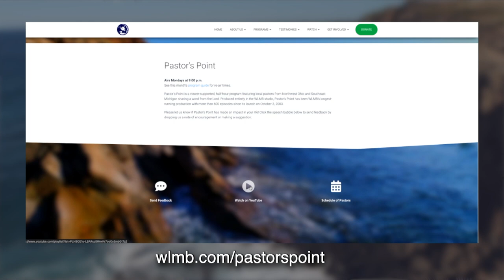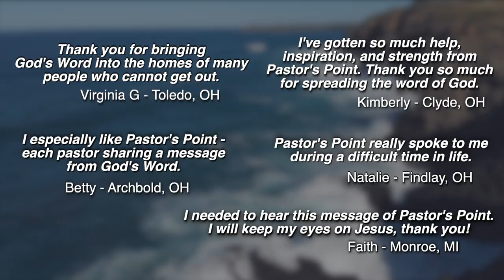The Power of Saying Thank You | Pastor Greg Burdine | Pastor’s Point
In Luke 17, Jesus healed 10 lepers but only one returned to say thank you. Saying thank you isn't just a polite courtesy but a powerful act. This message is from Pastor Greg Burdine from Faith Baptist Church in Adrian, Michigan.

Pastor’s Point is a viewer-supported, half-hour program featuring local pastors from Northwest Ohio and Southeast Michigan sharing a word from the Lord. Since its launch on October 3, 2003, Pastor’s Point has been WLMB's longest-running production with over 600 episodes.